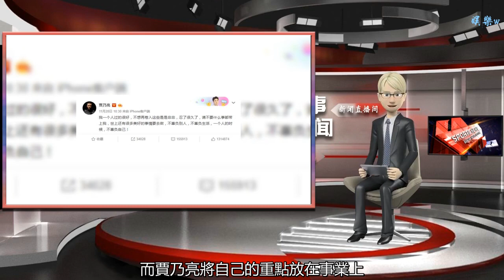蔣勁夫李小璐合作電視劇首播，網友：導演選演員眼光不怎么樣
谢谢！

      原標題：蔣勁夫李小璐合作電視劇首播，網友：導演選演員眼光不怎么樣
            最近娛樂圈可以說一點也不讓人省心，幾乎清一色的緋聞和負面消息，不過明白事情真相之后，讓我們知道當初冤枉了不少人，比如說蔣勁夫家暴日籍女友事件，陳羽凡吸毒被抓事件，還有薛之謙和李小璐緋聞事件，前兩件雖然明星犯錯也可以理解，但最后這李小璐的事情可真是讓人頭疼。

提到李小璐應該有很多人會想起去年的夜宿門事件，在網上鬧得沸沸揚揚，在輿論的壓力下李小璐幾乎很少在公眾面前露面，而賈乃亮將自己的重點放在事業上，當時不少人懷疑兩人已經離婚但沒有證據，如今因為李小璐和薛之謙的緋聞，賈乃亮發文終于證實兩人已離婚的傳聞。

本來蔣勁夫家暴和李小璐緋聞是兩件事，怎么也不會牽扯到一塊去，但問題就出在兩人一起出事，原本兩人合作的電視劇《你這么愛我，我可要當真了》即將上映，但因為這兩個事件或許將再次推遲，畢竟現在播出要冒很大的風險。

這部作品是一部都市愛情喜劇，作品是根據同名小說改編而成，講述的是李小璐飾演的女作家楊五斤，在雜志社工作遇到大學男友和前男友，在這樣的尷尬環境中，蔣勁夫飾演模特圈小鮮肉的丁中浩出現，兩人開始了一段搞笑的愛情故事；不過從如今的情況來看，導演這選演員的眼光真不怎么樣。

從作品的開機時間可以看出，這部電視劇已經早就殺青，當初因為李小璐夜宿門事件，無奈之下只能推遲播出，如今終于等到李小璐上次緋聞差不多過去，而這個電視劇也能成為李小璐重新復出娛樂圈的新作，但無奈如今蔣勁夫因為家暴在日本被捕，而李小璐因為和薛之謙的緋聞事件，在網上鬧得沸沸揚揚。

作為當事人的李小璐，對于自己和薛之謙的緋聞保持沉默，但賈乃亮卻公開發聲說自己一個人過的挺好，所以不想卷進來，賈乃亮的發言傳遞出很多信息，無疑對李小璐新作首播是雪上加霜，蔣勁夫家暴可以忽略，畢竟是女友先背叛自己，沖動打人可以理解，就像胡歌說的一樣，錯了就是錯了。

但李小璐不一樣，當初因為緋聞事件自己差點一敗涂地，這個作品拖了整整一年，如今又爆出與薛之謙的緋聞，雖然有點炒作的嫌疑，但無疑是在玩火，明星犯錯一次觀眾可以原諒，可再次犯同樣的錯誤，離退出娛樂圈就不遠了。

如今從爆料來看，李小璐和薛之謙頂多就是緋聞，沒有實際的證據，但沒想到賈乃亮忍不住撇清關系，不僅告訴所有人兩人已經離婚，而且有點間接承認薛之謙和李小璐之間的關系，所以小妖認為李小璐和薛之謙的緋聞，是李小璐復出在炒作，但沒想到前夫賈乃亮不配合而已。

對于李小璐和薛之謙的緋聞，大家覺得是真實還是炒作？《你這么愛我，我可要當真了》播出后你還會看嗎？